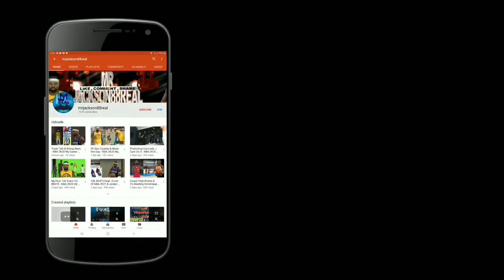NEW OP Build Vs Old Build - NBA 2K20 My Career EP 18